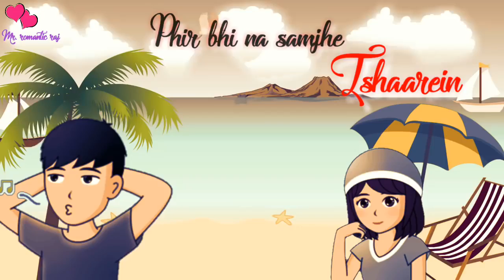11 September 2018